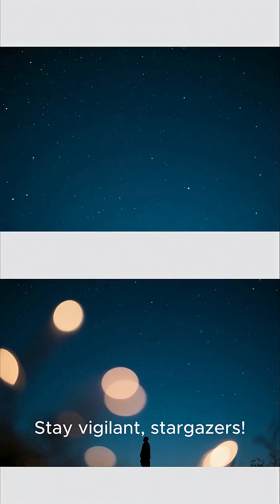Top 5 Ways a Death Star Asteroid Would WIPE OUT Earth! 🌍AsteroidStrike